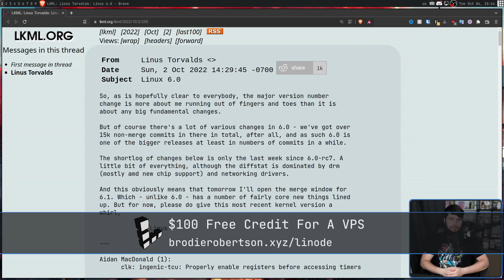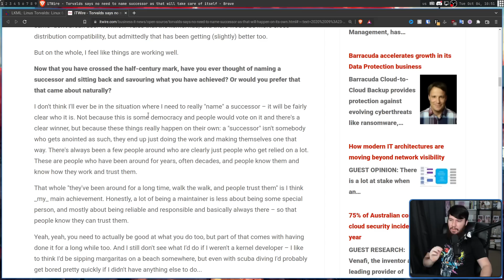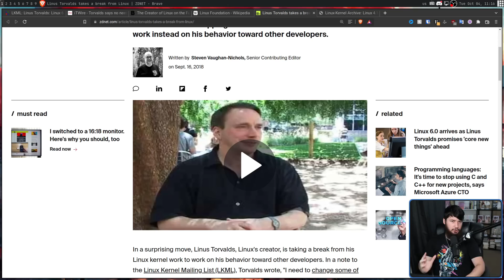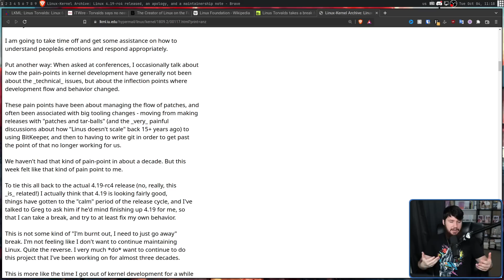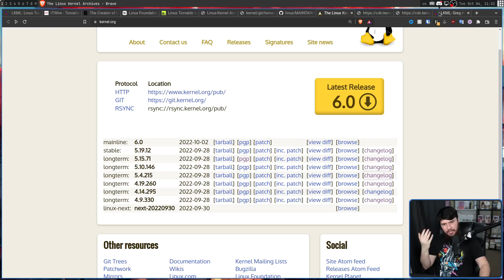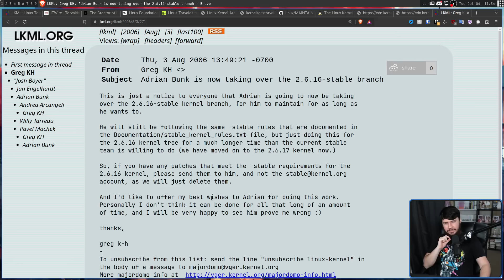Who Controls Linux After Linus Torvalds Dies?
What is the bus factor of Linux, as in what happens to the project if the project founder and current leader were to suddenly die. Maybe this was a major concern a few years back but nowadays isn't as much of a concern.

Credits
🎨 Channel Art:
Profile Picture: